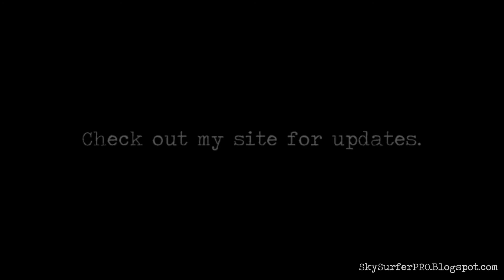Tourmaline Surf Golden Hour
Ride the breeze along the scenic shores of Pacific Beach, Tourmaline surf and along the bluff of Palisade Park.  Ride aboard a Sky Surfer RC Paraglider with GOPRO Hero2 Camera.  Similar to the Rosita Gold and Parachute Sky RC Paragliders.